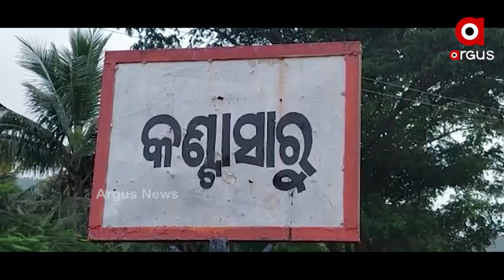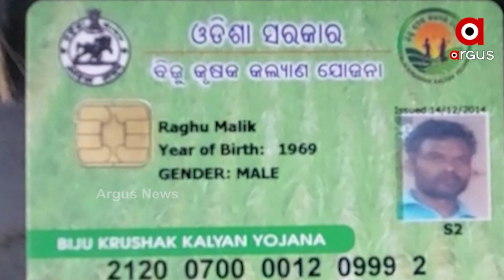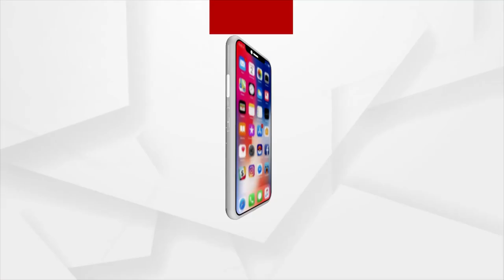ସରକାରଙ୍କ ବିଜୁ ସ୍ବାସ୍ଥ୍ୟ କଲ୍ୟାଣରେ କାର୍ଡ ପାଇଥିବା ଲୋକ ଚିକିତ୍ସା ସେବାରୁ ବଞ୍ଚିତ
ସ୍ମାର୍ଟ ହେଲ୍‌ଥ କାର୍ଡ ଦ୍ବାରା ରାଜ୍ୟର ୯୬ ଲକ୍ଷ ପରିବାରର ସାଢେ ତିନି କୋଟି ଲୋକ ଉପକୃତ ହେବେ ବୋଲି କହୁଛନ୍ତି ସରକାର। ତେବେ କେବଳ ଗଜପତି ନୁହେଁ ରାଜ୍ୟର କୋଣ ଅନୁକୋଣରୁ ଏମିତି ପୁଳା ପୁଳା ଅଭିଯୋଗ ରହିଛି ଯେଉଁଠି ସରକାରଙ୍କ ବିଜୁ ସ୍ବାସ୍ଥ୍ୟ କଲ୍ୟାଣରେ କାର୍ଡ ପାଇଥିବା ଲୋକ ଚିକିତ୍ସା ସେବା ପାଇପାରୁନାହାଁନ୍ତି।